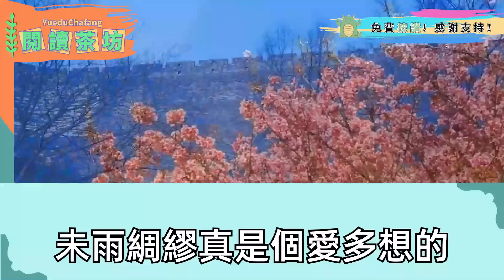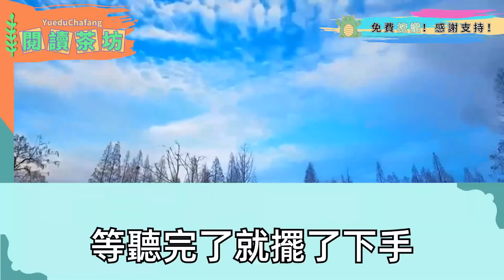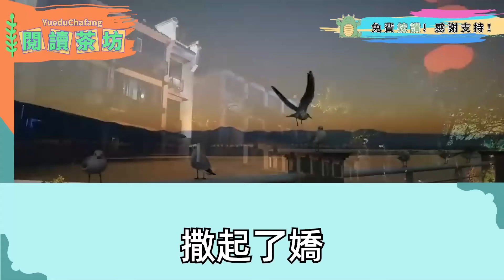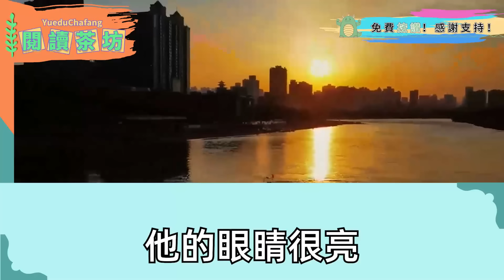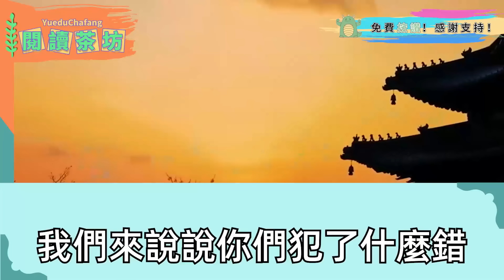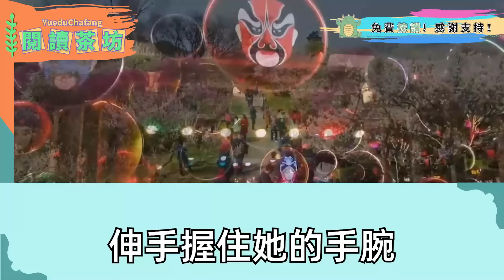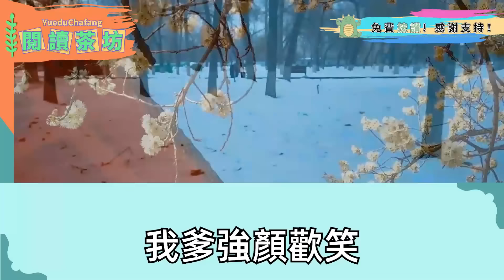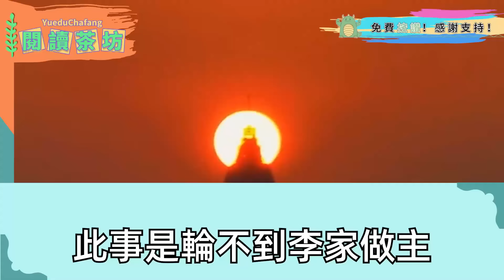我被師傅托孤侯府 和小世子定下娃娃親，帶著繡了半年的嫁衣找他，門裏他滿臉鄙夷：死瘸子哪配 父命難違，待我最愛的表妹產子就休妻，我摸著廢腿 師傅大恩已還，燒掉婚書離開，沒多久傳整個侯府全瘋了